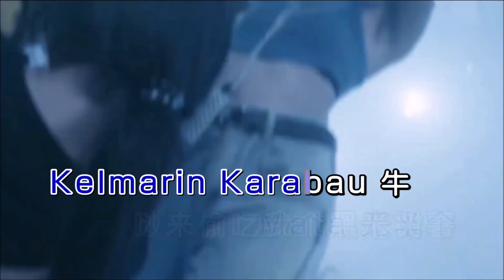山脚下男孩《开田过港爬山岭》DJ经典怀旧版 KTV 导唱字幕 （备有伴奏视频）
《开田过港爬山岭》

演唱：山脚下男孩
词曲：山脚下男孩
混编：DJ怀旧经典
合成：海歌

Kelmarin Karabau 牛
唦来偷吃我个黑米树薯
我去 Lepok Balai
Mata 无半个
Kelmarin Karabau 牛
所以勤俭刻苦
希望子孙知

开田过港爬山岭
俺个阿公唐山来
头者艰苦是么个
我来Cakap呾汝知
Anjing Buksak 大狗兄
Potong Kayu 破柴仔
Bikin Rumah 搭厝仔
Balik Rumah 铛铛锵
Kelmarin Karabau 牛
我去 Lepok Balai
Mata 无半个
Kelmarin Karabau 牛
所以勤俭刻苦
希望子孙知

开田过港爬山岭
俺个阿公唐山来
头者艰苦是么个
血汗粒粒亲饭丸

Anjing Buksak 大狗兄
Potong Kayu 破柴仔
Bikin Rumah 搭厝仔
Balik Rumah 铛铛锵
Kelmarin Karabau 牛
我去 Lepok Balai
Mata 无半个
Kelmarin Karabau 牛
所以勤俭刻苦
希望子孙知

开田过港爬山岭
俺个阿公唐山来
头者艰苦是么个
血汗粒粒亲饭丸